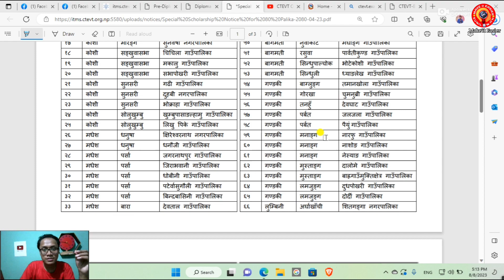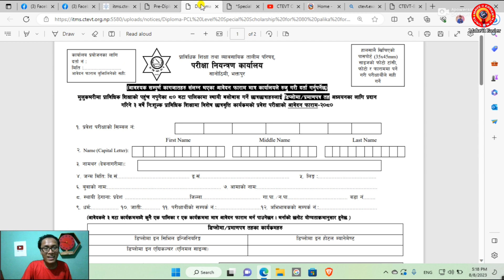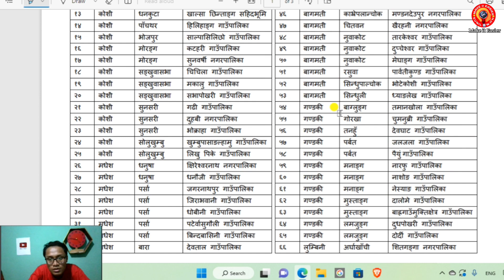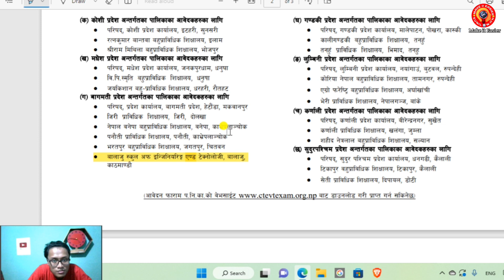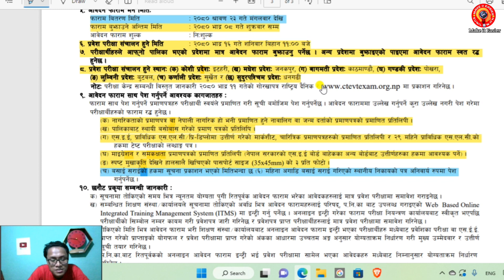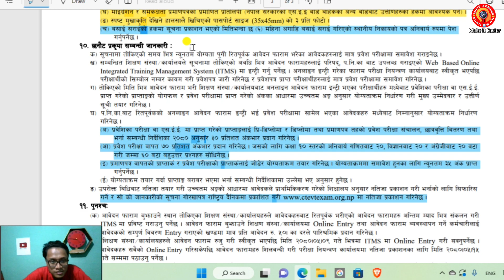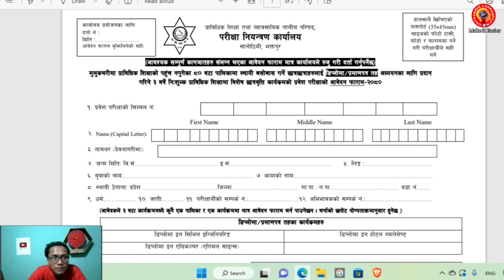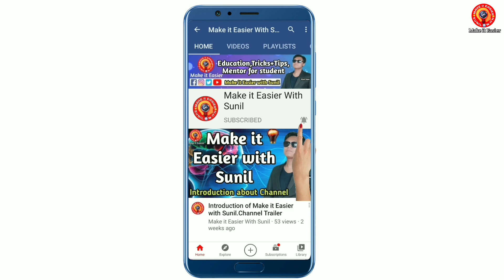Ctevt Special Scholarship For SEE Students | CTEVT Scholarship Exam Form 2080 | Most Watch Video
Recommend for those students who wants to fill ctevt online application form for scholarship.

@MAKE IT EASIER